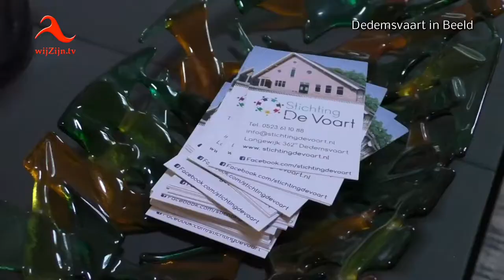Jaaroverzicht: Dedemsvaart in Beeld - 2017 in 1 minuut...